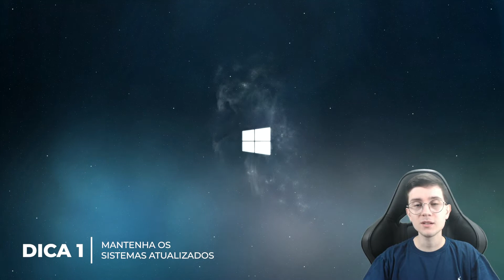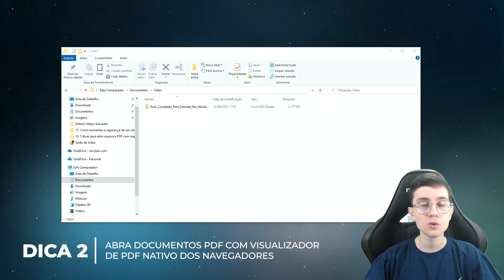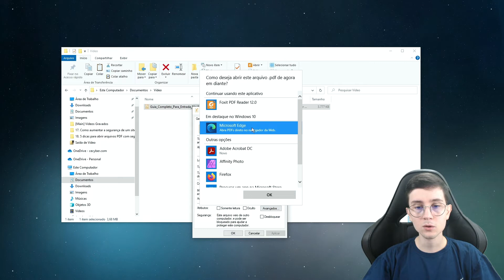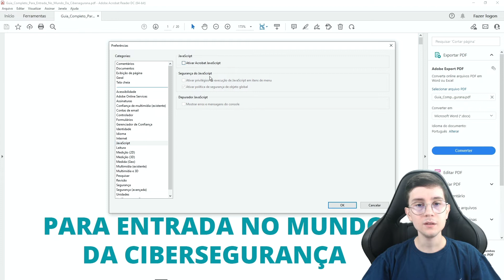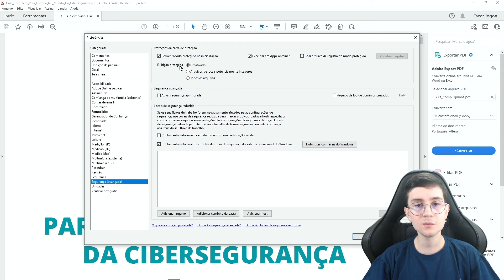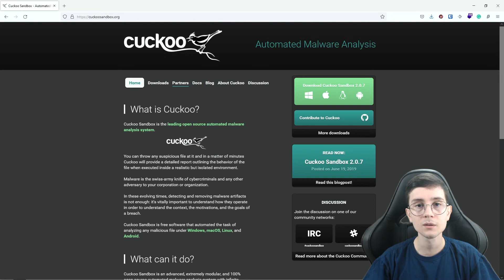5 DICAS para abrir PDFs com SEGURANÇA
Sabe como abrir documentos PDF com segurança, ou melhor, como minimizar a possibilidade de se infectar com um documento malicioso? Neste vídeo, Gustavo Bessa apresenta 5 dicas para você ou sua empresa adotarem ao abrirem documentos PDF.

e clique no 🔔 para receber as notificações do canal.

Capítulos do vídeo:
00:00 Introdução
00:43 Dica 1: Manter os sistemas atualizados
01:41 Dica 2: Utilizar visualizador de PDF nativo dos navegadores
02:49 Dica 3: Desabilitar a execução de Javascript
04:02 Dica 4: Utilizar exibição protegida ou segurança avançada
04:51 Dica 5: Utilizar ambientes virtualizados